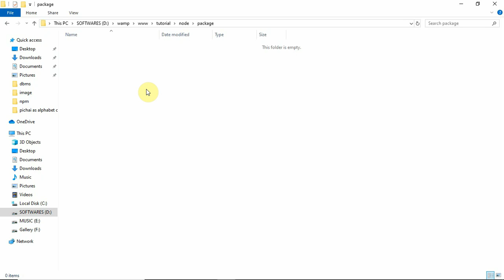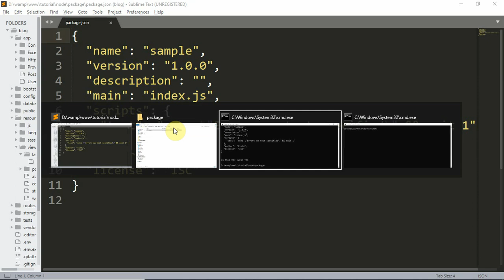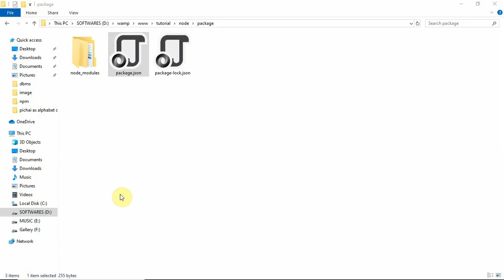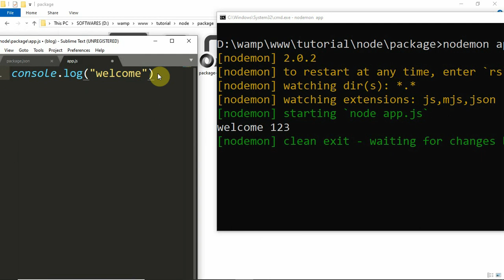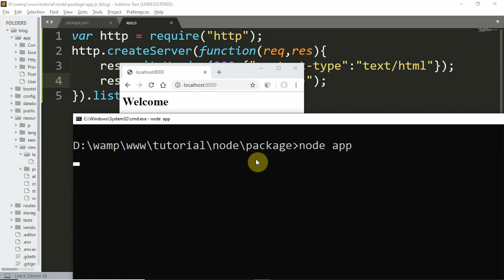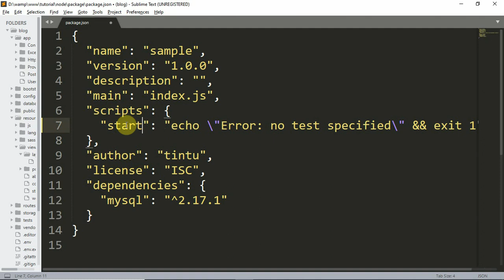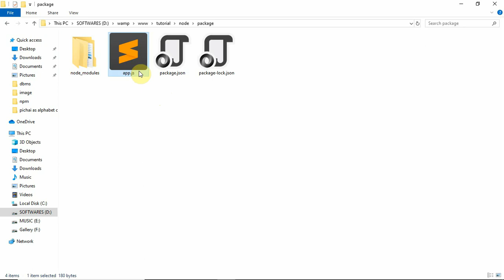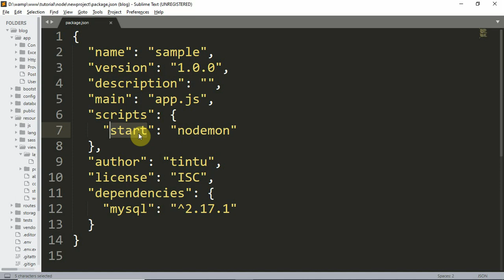node js malayalam tutorial package.json , nodemon | part 9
Welcome to another video tutorial on node js in malayalam. In this video I explain what is package,json and how to create it.
Also we will learn about a tool called nodemon.

നോഡ് JS മലയാളം വീഡിയോ പരമ്പരയിലെ മറ്റൊരു വിഡിയോയിലേക്ക് എല്ലാവര്ക്കും സ്വാഗതം.

ഈ വിഡിയോയിൽ നമ്മൾ package.json എന്ന ഫയൽ എന്താണെന്നും അതിന്റെ ഉപയോഗങ്ങളും പഠിക്കും. ഒപ്പം
നോഡ് JS ഉപയോഗിക്കുമ്പോൾ സഹായകരമാകുന്ന nodemon എന്ന ടൂളിനെകുറിച്ചും പഠിക്കും.